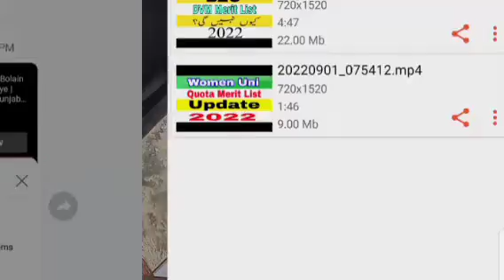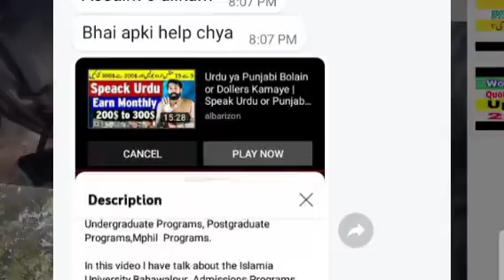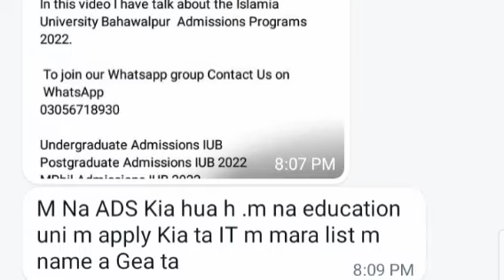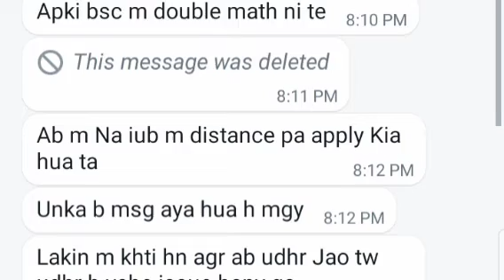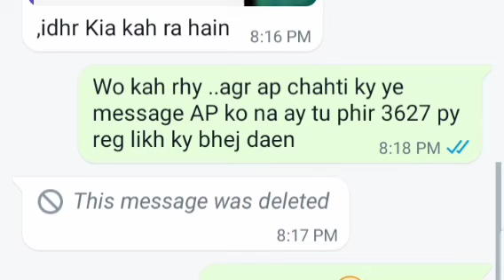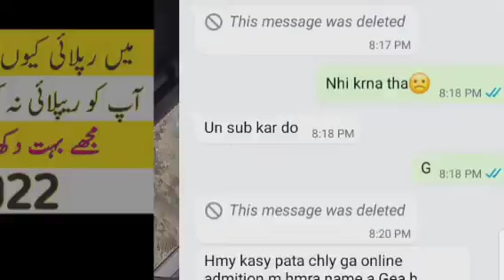Students AP Ko Reply Ku Nhi Milta |Two Reasons Behind It |Big Update 😂|Updated Points